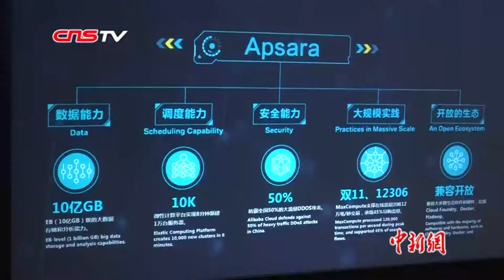尼日尔总统伊素福访华 首站赴浙江杭州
5月26日，尼日尔总统伊素福抵达浙江杭州，开始对中国进行国事访问。当日，伊素福一行参观了位于浙江杭州的阿里巴巴集团总部。